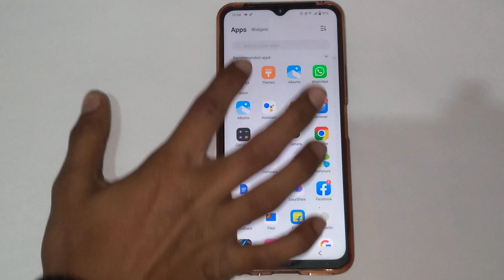Vivo y22 wallpaper setting, How to update wallpaper in Vivo y22